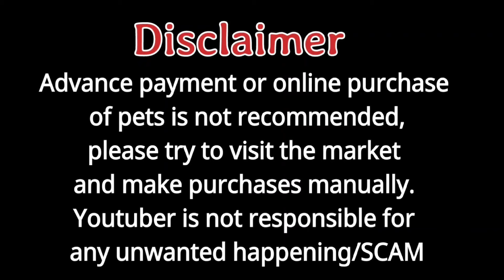Latest Video Dogs Ki Mandi 25 Aug | Tollinton Market Lahore Exploring with YASIR Special Dogs Market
Dogs Ki Mandi, Lahore 25 August | Tollinton Market Lahore | Exploring with YASIR | Special Dogs Market
Sunday Dogs Market Lahore Prices |tollinton market lahore dogs Kohat dogs special dogs market
Bully Kutta sale in Punjab
Dogs Market Lahore | Sunday visit | Price update |German shepherd Lebra Siberian HUSKY Pitbull cheap
Dogs Market Lahore | Sunday visit
| Sunday Dogs market Visit | GSD pubbs for sale

Special breeds of Pakistani dogs for sale available at tolinton Market
cheap prices
Dogs are available for sale GSD German Shepherd lebra Alsatian Pitbull gultair Bully etc